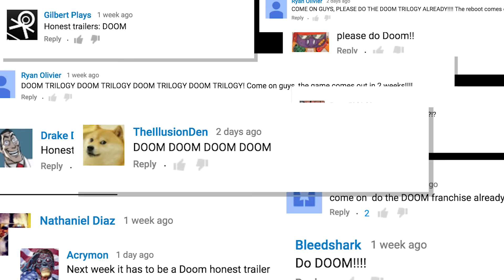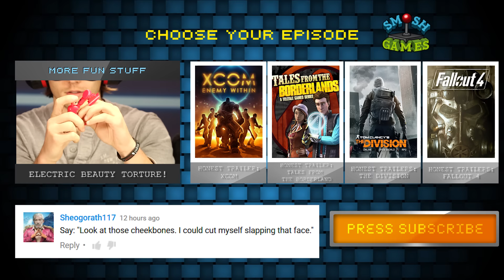DOOM (Honest Game Trailers)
From the developers that basically created the first person shooter genre - and let you live out your fantasy of murdering robot Hitler - comes the series so violent and satanic, it warped your fragile little child mind.

Honest Game Trailers: Doom
Executive Producers: Matt Raub and Spencer Gilbert
Directed by: Max Song
Episode Written by: Matt Raub, Joshua Ovenshire, Andrew Bird & Spencer Gilbert, Max Song